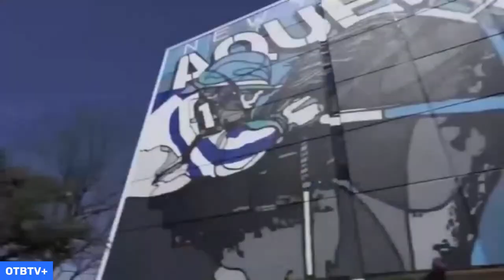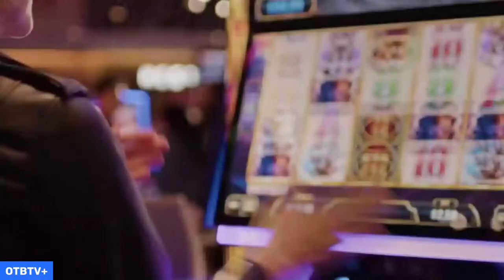Racing Across America - March 24, 2024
Capital OTB brings you another episode of Racing Across America with Seth Merrow.
On today's show Seth Recaps The Louisana Derby Card From Saturday's The Fairgrounds , and Saturday's Turfway Stakes and Laurel Park and Oaklawn .